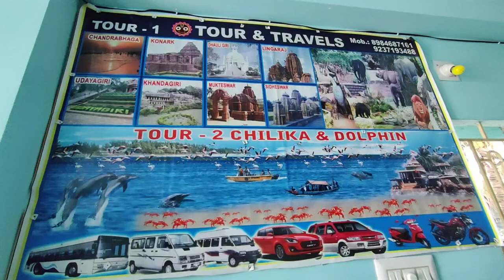jaggarnath puri full vlog | Kyu hota hai yaha yea